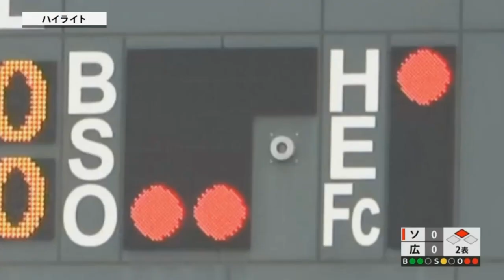【ハイライト】スカパー！プロ野球 2023年4月11日 ファーム カープVSソフトバンク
広島 VS ソフトバンクのファーム戦は2対5でソフトバンクが勝利！
先発コルニエルが6回を1失点と先発の仕事を果たしました👍

スカパー！カープYouTubeチャンネルではカープ主催1軍・2軍戦のハイライト配信中！